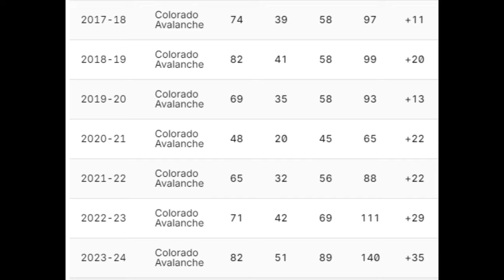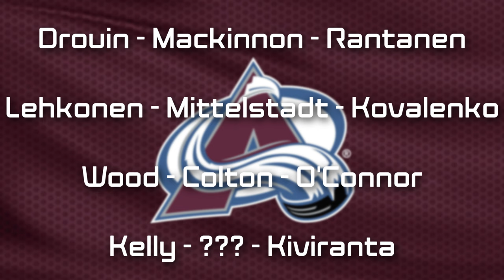Onko Avs enää NHL:n kärkeä?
Millaiselta näyttää tuleva Avsin kausi?

Etukoodilla ZONEVD saat 20% alennusta kaikista kirjoista aina 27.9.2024 saakka!

3. Kirjani "Pelottavan tiedon jäljillä" löytyy NYT KAUPOISTA JA ÄÄNIKIRJA PALVELUISTA

2. Kirjani kaupoissa ja äänikirja palveluista

1. Kirjani kaupoissa ja äänikirja palveluista